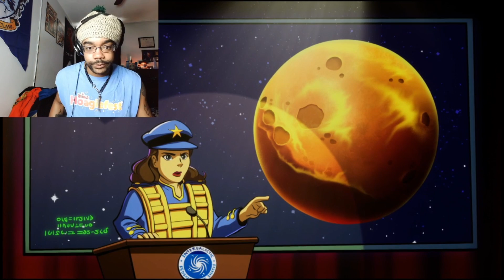Chex Quest Part 1 BLAST FROM THE PAST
In this episode, I begin my playthrough of "Chex Quest"

Please? Pretty Please With 5 Cherries On Top? I'll Love Y'all Forever and Ever

If you like my chain and want to check out Finerblack Merch? Here’s the link to it

and tell them that Black Chivalrous Nerd sent you